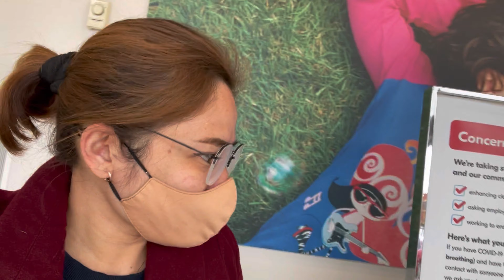MEET KYRA| JOB HUNTING PART 2 | BUS RIDE TRAINER? HAHA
Hello hello hello mga beshies! Thank you at navisit nyo ang channel ko. Sana mag enjoy kayo sa simpleng vlog nato. Walang halong ka echosan, pure kasiyahan!

Happy watching!

Wanna do business with me?